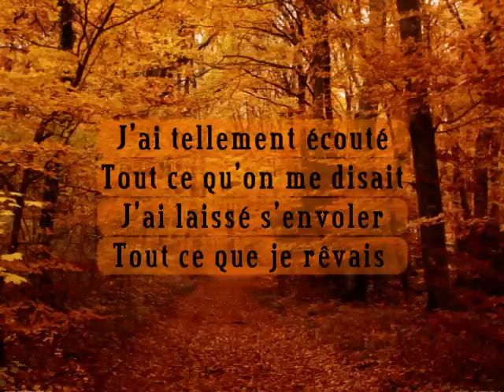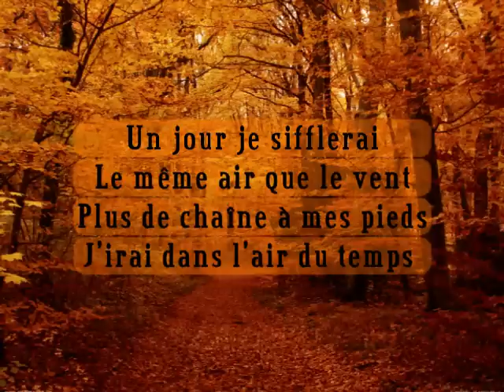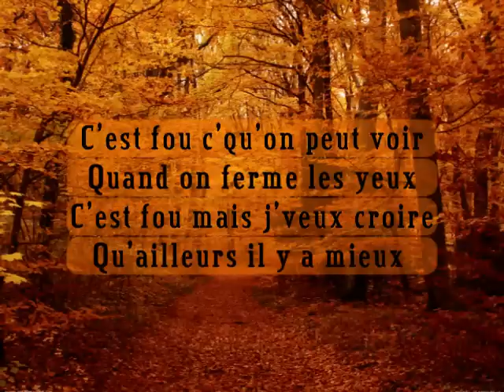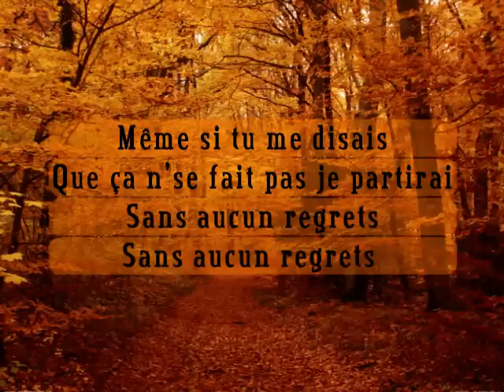Marie-Chantal Toupin - Sans Regret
vidéo pour apprendre les paroles